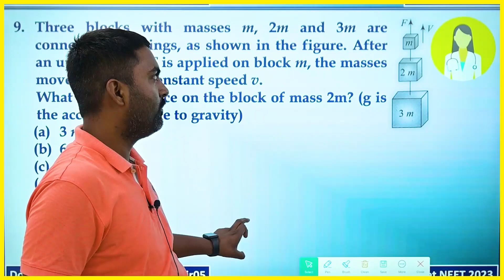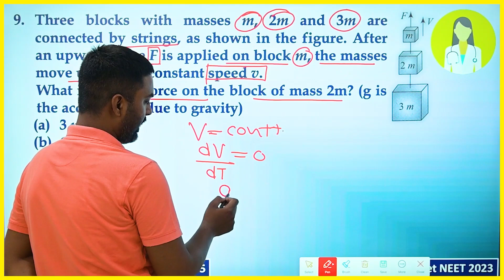Three blocks with masses m, 2m and 3m are connected by strings, as shown in the figure.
Three blocks with masses m, 2m and 3m are connected by strings, as shown in the figure. After an upward force F is applied on block m, the masses move upward at constant speed v.
 What is the net force on the block of mass 2m? (g is the acceleration due to gravity)
(a)  3 mg
(b) 6 mg
(d)  2 mg